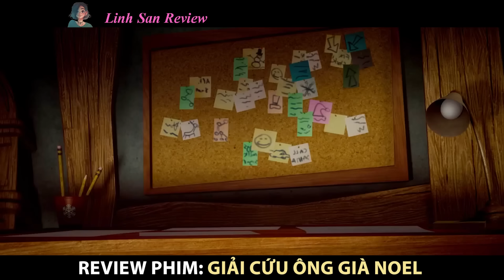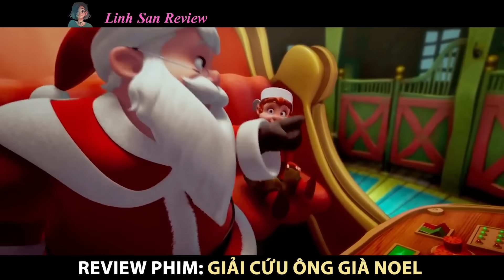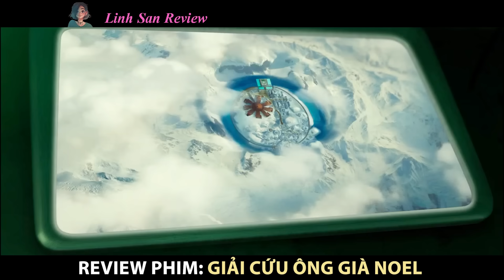Review Phim: Hành Trình Quay Ngược Thời Gian Giải Cứu Ông Già Noel |Saving Santa (2013) | Linh San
Hôm nay mình nói về phim: Hành Trình Giải Cứu Ông Già Noel - Saving Santa (2013)